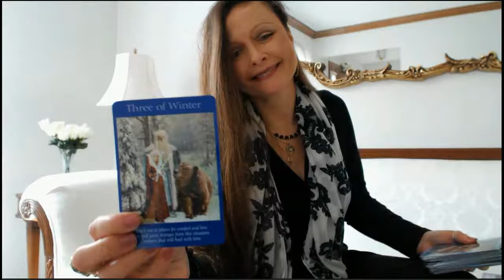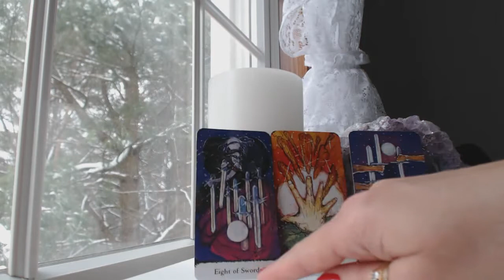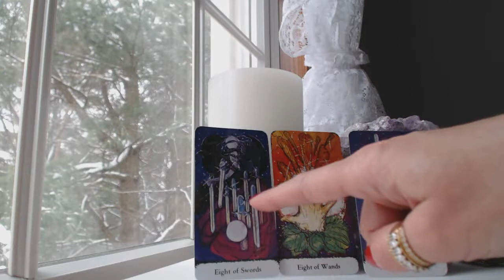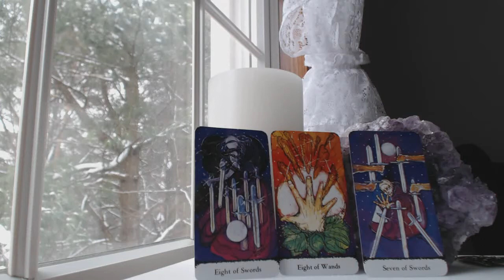SAGITTARIUS April 2018 Monthly Intuitive Tarot Astrology Love Horoscope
Traceyhd gives the  April 2018 monthly intuitive tarot astrology love horoscope for SAGITTARIUS. She is using the Sacred Rose Tarot. What should we expect? Watch & find out.